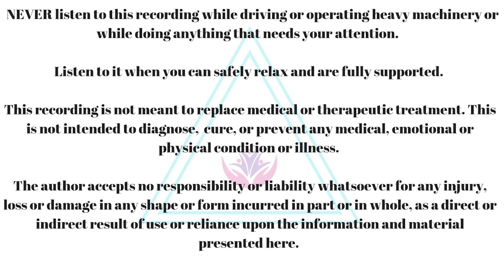Sleep Hypnosis For Career Burnout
This sleep hypnosis will help you release stress, experience more calmness, peace, and balance in your days. You'll uncover what burnout is telling you and you'll be encouraged to have more fun and release stress on a daily basis with self-care so that it doesn't build up and take over your life.

Sending endless love,
Steph

Never listen to this recording while driving or operating heavy machinery.

I have a mirror work guidebook for women to increase self-love and confidence